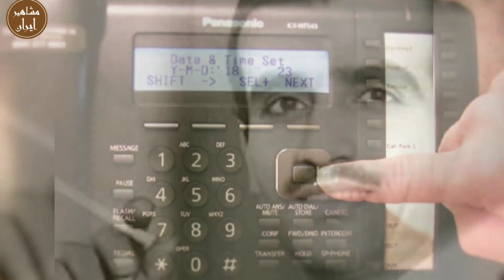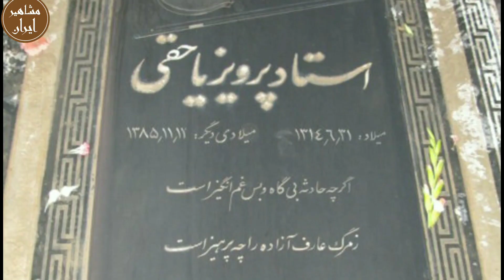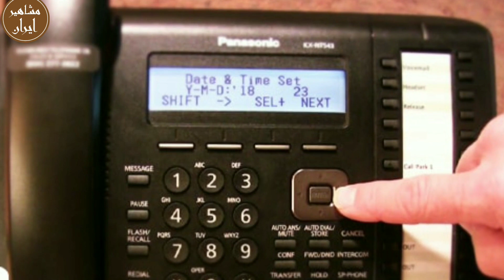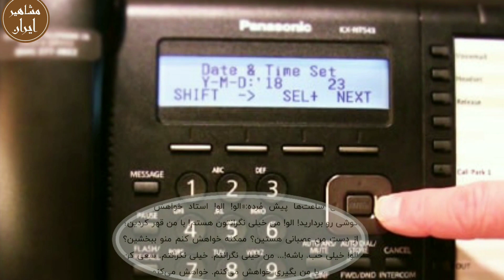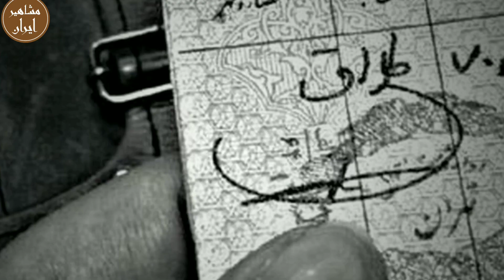مرگ مشکوک پرویز یا حقی تا جسدی که دو روز در خانه ماند: صدای زنی روی تلفن پرویز یا حقی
پرویز یا حقی استاد ویولون و آهنگسازی  که تو زندگیش ماجراهای عجیبی داشت.عشقی که هیچ وقت پرویز یا حقی بهش نرسید.ازدواج تا طلاق از بانو حمیرا.قبل رفتن به دادگاه چه اتفاقاتی بین پرویز یا حقی و حمیرا افتاد؟تا ۴۸ ساعت بعد فوت پرویز یا حقی کسی نمیدونست ایشون فوت کردن!!! برای شنیدن این ماجرا با ما همراه باشید

Artist: Divkid

ازدواج شمس تبریزی:رازازدواج شمس تبریزی با دختر کم سن چه بود

 • ازدواج شمس تبریزی:رازازدواج شمس تبریز...

 • زندگینامه حافظ شی

 • زندگینامه حافظ شیرازی/ در 10 دقیقه حا...

 • بررسی  جذاب و شنی...

 • زندگینامه امیرکبی...

 • دختر امیر کبیر و رسوایی اش : زندگینام...

تاریخ مشاهیر ایران
تاریخ ایران
تاریخ مشاهیر ایران
پرویز یاحقی
جدایی پرویز یا حقی از حمیرا